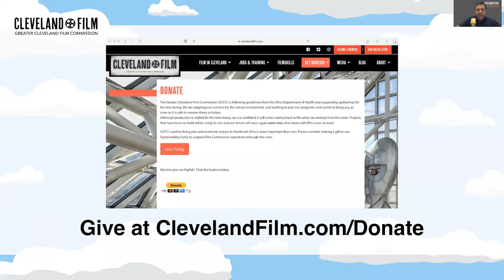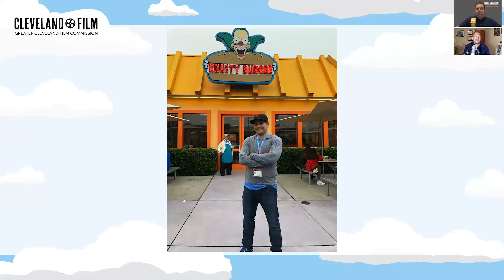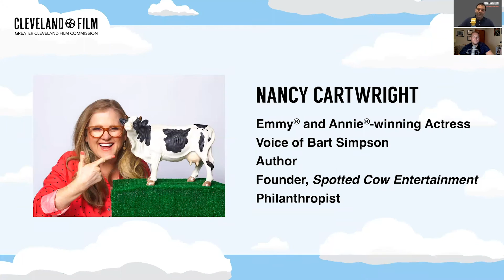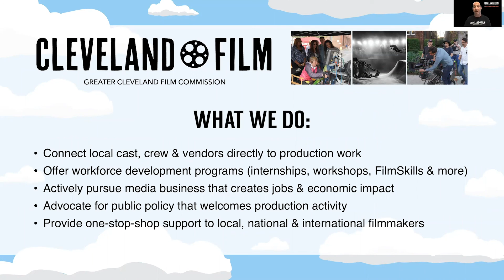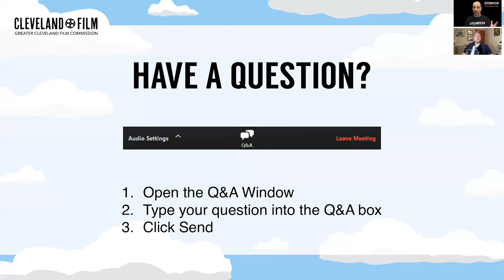VoiceOver and Beyond: A Conversation with Nancy Cartwright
The Greater Cleveland Film Commission was excited to present
VoiceOver and Beyond: A Conversation with Nancy Cartwright, the voice of Bart Simpson on Wednesday, August 26th, 2020.

Emmy & Annie Award-winning actress Nancy Cartwright is best known as the voice of spikey- headed underachiever Bart Simpson, but has also lent her voice to Ralph Wiggum, Nelson Muntz, Todd Flanders, Maggie Simpson, DataBase and Kearney on the iconic hit, The Simpsons.

Nancy grew up in Dayton, Ohio and attended Ohio University (where she gave the commencement address in 2012). Ohio University bestowed upon Nancy an Honorary Degree Citation – Doctor of Communication in recognition of achievement in her field as an actress, as a philanthropist and through her scholarship endowment established at OU. Nancy is equally committed to helping those in her hometown of Dayton, Ohio, where she has established a perpetual scholarship for forensic students to attend Ohio University.

A Conversation with Nancy Cartwright was moderated by local radio host and former actor Jeremiah Widmer (The Jeremiah Show, Q104 FM). Through an interview and audience Q&A, Jeremiah covered a range of topics from Nancy’s experiences in the entertainment business to practical tips for those looking to get started as in VoiceOver acting.

Special thanks to our Presenting Partner The Sherwin-Williams Company.